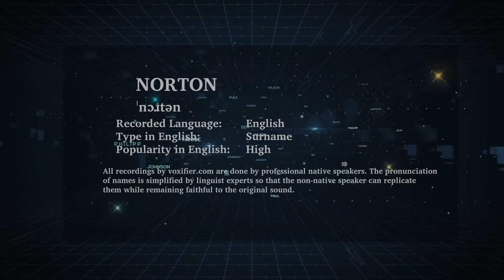How to Pronunce Norton in English - Voxifier.com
This is the English pronunciation, popularity, and phonetics recording of the surname Norton. The same name may exist in other languages with different pronunciations.